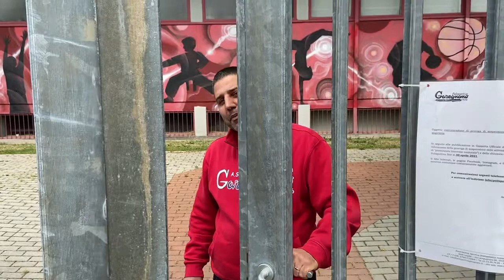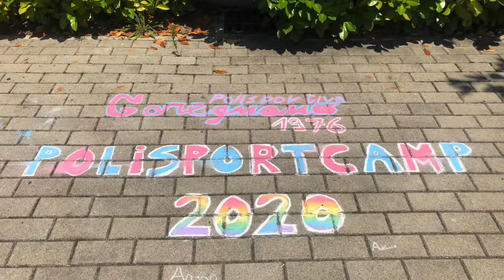Presentazione Video del Policamp 2021